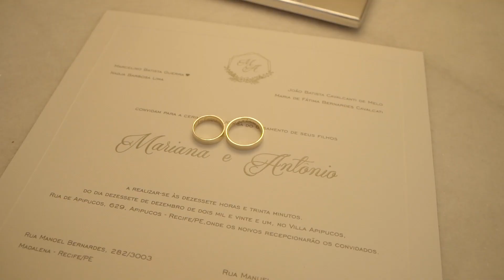Instavideo Mariana Antonio